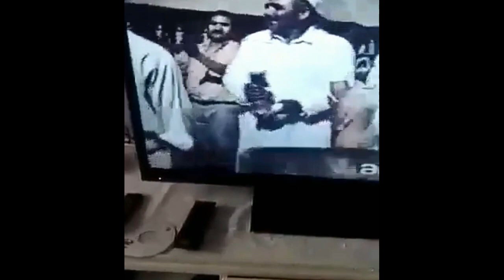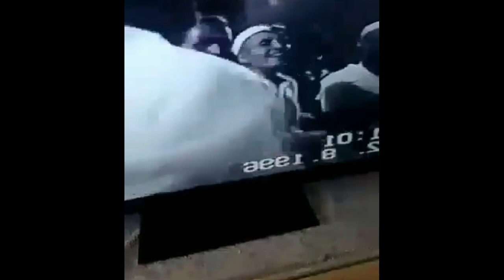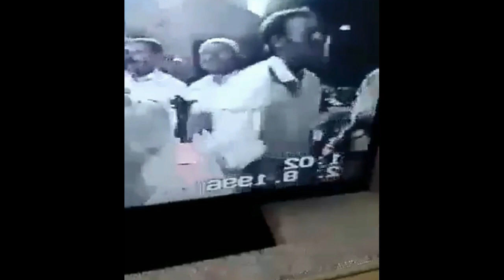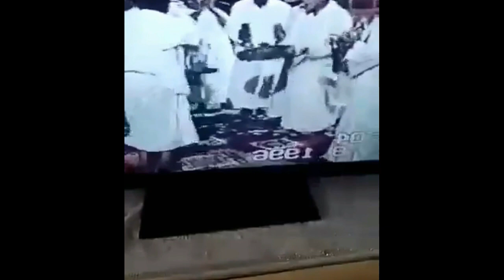مجوعة ارمى تغرارت ايام الزمن الجميل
قناة  رشيد   للمعلوميات  المغرب   اسبانيا